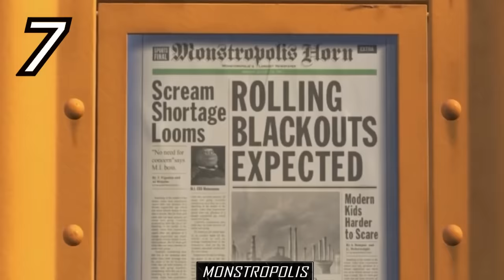30 Curiosidades de Monsters, Inc | Cosas que quizás no sabías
30 cosas que quizás no sabías de Monsters Inc| 30 Secretos de Monsters Inc | Los 30 mejores datos de Monsters Inc | PIXAR |
Curiosidades (Referencias - Parodias - Cameos - Secretos - Easter Eggs - Errores)
♫ Música de fondo que suelo usar en los vídeos:

►Curiosidades

1. La historia básica de Monsters Inc, fue escrita en un lugar llamado "Hidden City Cafe"...
2. Originalmente la historia se trataba de un adulto y sus monstruos de la infancia...
3. Apenas comenzando la película, podemos ver un avión de juguete, el cual es muy parecido al que Buzz Lightyear utilizó...
4. La apariencia del niño animatronico que podemos ver al inicio de la película, está basada en el personaje de Andy.
5. El personaje de Sully tiene más de 2 millones de pelos en todo su cuerpo.
6. Cuando Pixar estaba haciendo Toy Story, se puso en contacto con un actor llamado Billy Cristall para que él doblara la voz de Buzz Lightyear, pero él se negó...
7. En el periódico podemos ver que la ciudad se llama Monstropolis, posiblemente una parodia de Minneapolis (una ciudad real de Estados Unidos) o incluso de Metropolis.
8. Recuerdan el nombre de la cafetería que les mencioné al comienzo?... bueno esa cafetería apareció en una escena.
9. Gran parte del éxito de esta película radica en los gritos de los niños...
10. En la escena en la que Mike y sulley salen de casa, vemos que pasan varios coches. Y si escuchamos atentamente podemos darnos cuenta que el sonido que emiten los carros son gritos de niños.
11. En una escena Mike invita a Celia a un restaurante llamado Harry Hausen’s en honor al genio de los efectos especiales Ray Harryhausen...
12. Los creadores de Roz estuvieron probando varias actrices en busca de una voz  para el personaje, pero ninguna les convencía...
13. Y en la versión Latinoamericana, quien hace la voz de Roz es Humberto Vélez, el que hizo la voz de Homero Simpson en las primeras 15 temporadas.
14. Cada monstruo contaba con un especialista encargado de definir la personalidad de cada criatura...
15. En una escena Randall practica su camuflaje. Y uno de los fondos nos puede recordar a las nubes del cuarto de Andy.
16. Boo no iba a ser una niña. Originalmente esta pequeña iba a ser mayor pero decidieron bajar su edad para que el personaje fuera más dependiente de Sully.
17. Se contrató a un sastre para ayudar a los animadores con el movimiento de la tela de la ropa de Boo
18. La voz de Boo fue grabada por una pequeña de 4 años llamada, Mary Gibbs...
19. Y la voz Boo en su versión  latinoamericana fue grabada por Alicia Vélez, la hija de Humberto Vélez.
20. En la escena del restaurante se puede ver a un pez payaso...
21. Cuando Boo está en el Restaurante podemos ver que Mike mete a Boo en una caja, esta es parecida a las que vimos en Toy Story 2 y en Bichos. Y digo parecida, porque hay una diferencia. Y es que las cajas que vimos en Bichos y Toy Story son chinas, mientras que la de Monster Inc. es japonesa. Y esto tiene sentido, ya que el lugar donde estaban era un Restaurante de Sushi, el cual es una comida de origen japonés.
22. Boo no se llama Boo. En realidad parece que su nombre es Mary y lo podemos notar en una de las hojas. Claro que esta también podría ser una referencia a la niña que hizo la voz de ella.
23. En una escena cuando están a punto de mandar a Randall por una puerta, se puede ver un adorno de un Pez Payaso colgado en la pared. Otra referencia de Buscando a Nemo
24. Y finalmente cuando lanzan a Randall se puede ver que él termina en la misma casa rodante que vimos en Bichos…
25. En la habitación de boo podemos ver a nuestra famosa pelota amarilla. También vemos a Jessie y la última referencia de Buscando a Nemo.
26. En el año 2015 circuló por un Internet una imagen que aseguraba ser parte de la película, como ven en ella aparecía un dibujo inapropiado para una película de niños...
27. Casi al final de la película podemos ver un monociclo rojo, haciendo referencia a un corto de Pixar llamado El Sueño de Rojo.
28. Y seguidamente podemos ver a un Payaso, el cual es muy parecido al que vimos en Toy Story.
29. En los créditos de Monster, Inc aparece Rex, el personaje de Toy Story.
30. En la guardería Sunnyside de ToyStory 3 se muestra a una niña, la cual se dice que podría ser una versión un poco más grande de Boo...